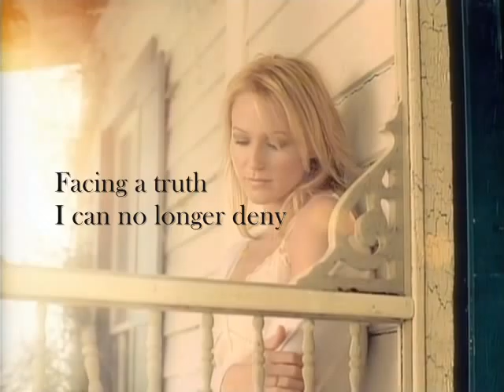Alone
Again, this is another trailer for a movie that I have imagined some time ago. It tells the story of an angel (Jewel) who falls in love with a human. In this trailer I have showed how she dealt with her loniness. She had to leave him, you see? This is why she is so sad here. That's the problem with impossible love stories... They are sooooo sad  :-)

Vídeo promocional para uma historia que só existe na minha mente. Usando a minha cantora favorita, a Jewel, e um monólogo absolutamente apropriado da minha serie favorita, eu crio o resultado intencional: a viagem emocional de uma mulher, atrás de si mesma, ao iniciar uma jornada nascida dos seus piores pesadelos, em um percurso desenhado por mãos invisíveis. A busca ate a realização da verdade que não pode ser negada... Sozinha, como sempre.